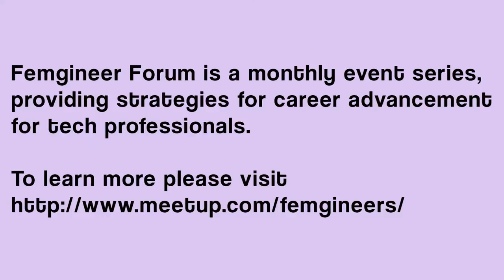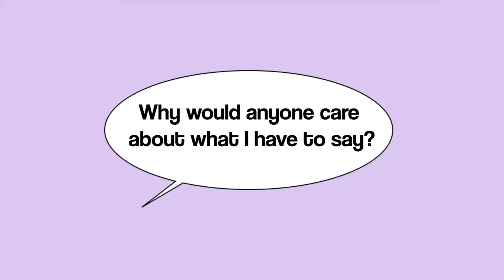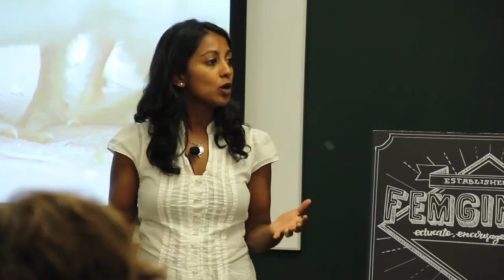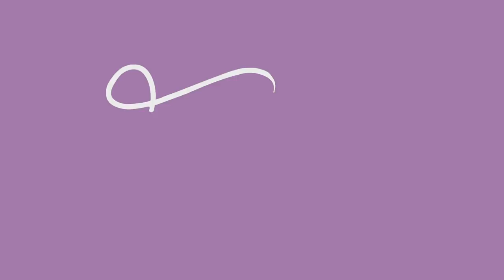Lesson One: Why You Should Speak at Technical Conferences | Poornima Vijayashanker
Public speaking can be scary, but it can also be a great way to catapult your career!

Unfortunately people hold themselves back from speaking at conferences because they either don't know what to share, or feel like they need to be an expert in order to speak.

In this mini-course, you'll learn:

• Why you should speak at technical conferences
• How to brainstorm and come up with topics to talk about
• How to submit a proposal
• How to structure a talk, engage with an audience, and keep those butterflies in your stomach at bay!

For those who have been speaking for awhile already, Poornima will also cover some advanced topics like:

• How to build up a portfolio and promote it to eventually get paid to speak
• How to structure a paid speaking engagement